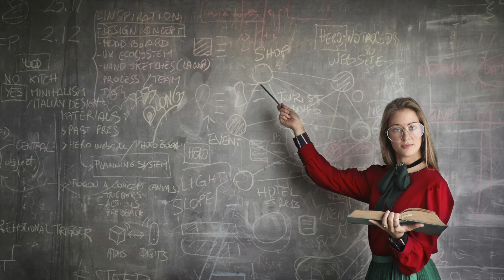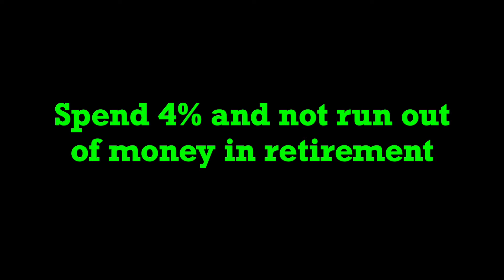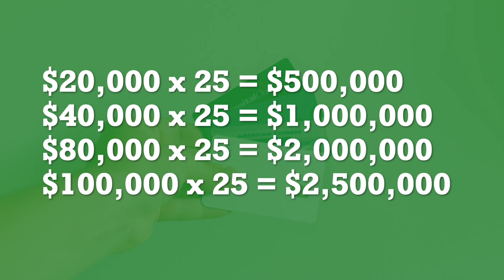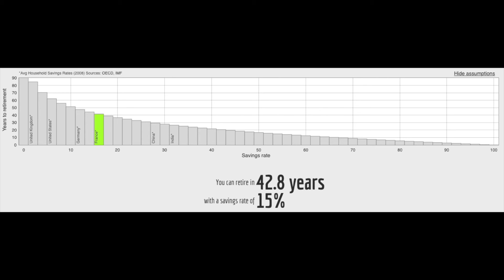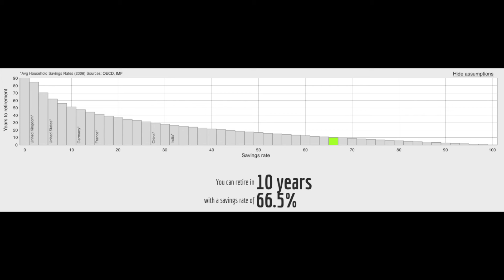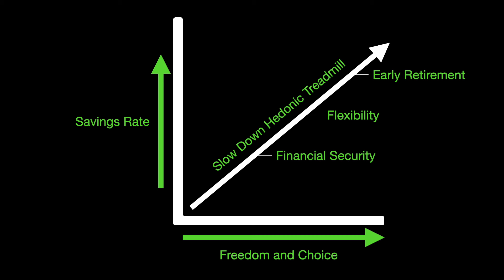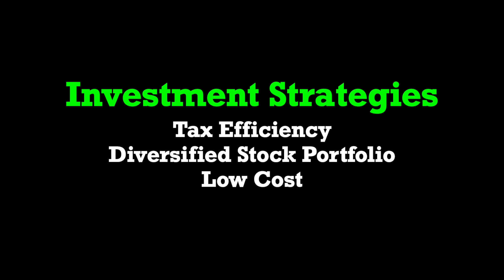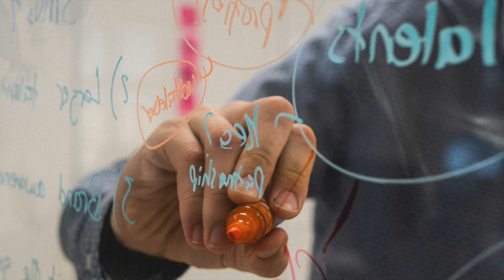How to Retire Early (Most People Won't Do This)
This video explains how to retire early. Learn how much you need to retire early, how to save that much, the importance of a high savings rate, tax-advantaged accounts, and efficient investing strategies to retire faster.

📌Timestamps:
0:00 Intro
0:53 How Much You Need
3:01 How To Save That Much
4:27 High Savings Rate
7:53 Efficient Investing
10:31 If It Doesn't Work
11:02 Outro